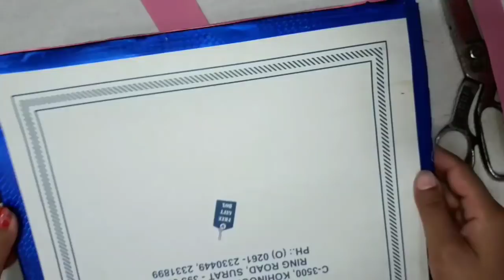Slippers showpiece maked by ribbon & stick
Decorated Slippers showpiece